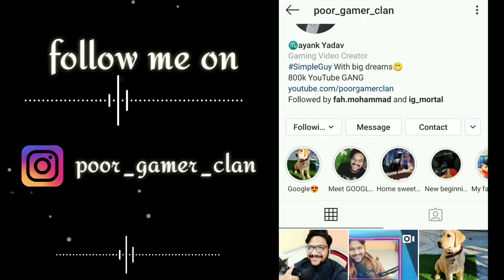Snakes love story in PUBG MOBILE😂🤣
I am a GamingMonk Partnered Streamer
Pubg Pc | Pubg Mobile | Fortnite | Clash Royale | FIFA 19 | and more ...